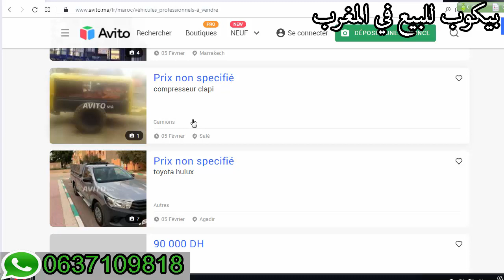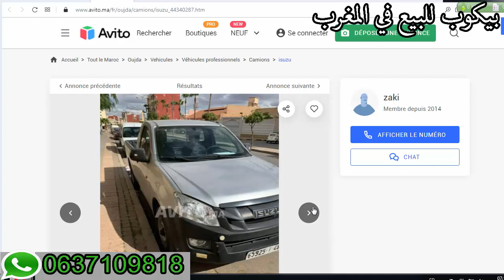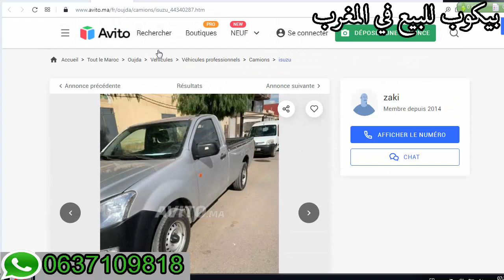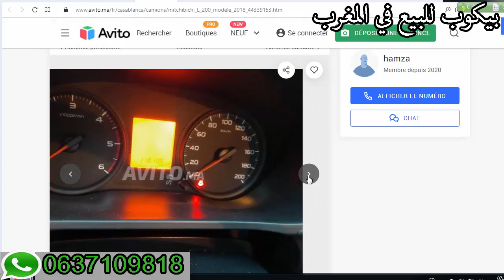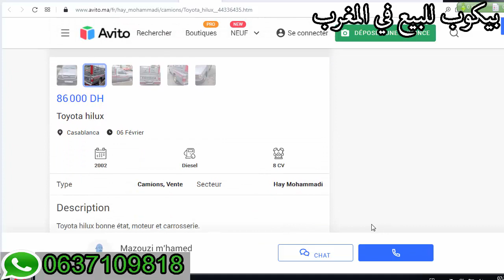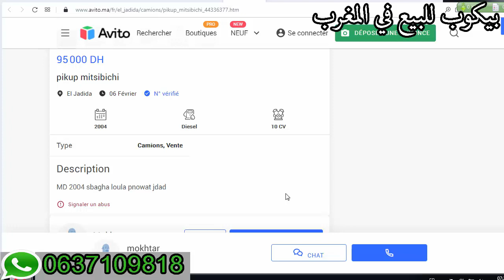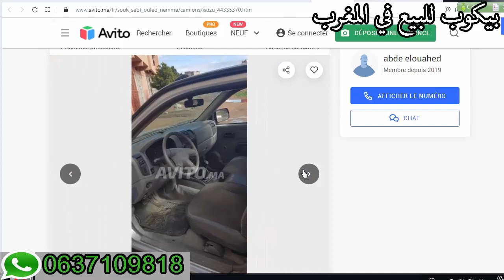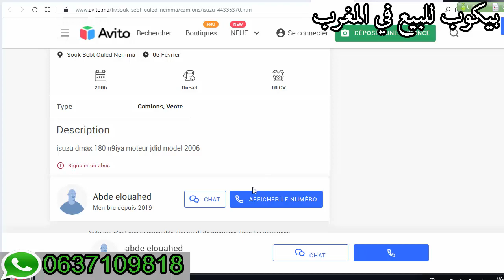بيكوب للبيع في المغرب Pickup a vendre sur avito Mitsubishi Isuzu dmax Toyota Hilux